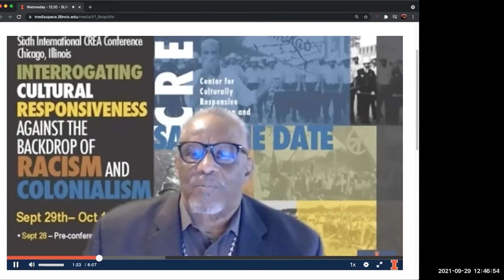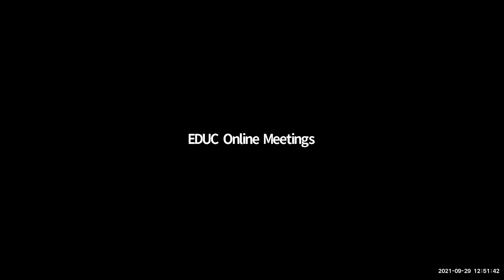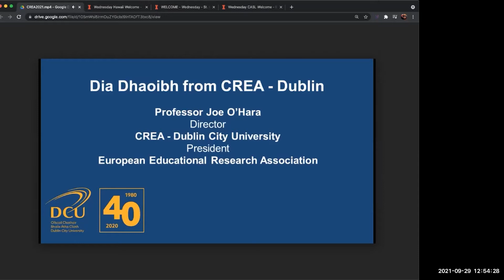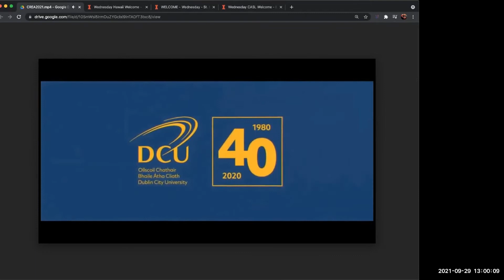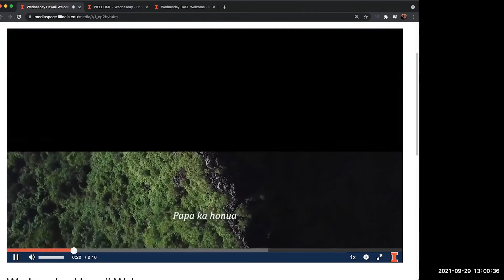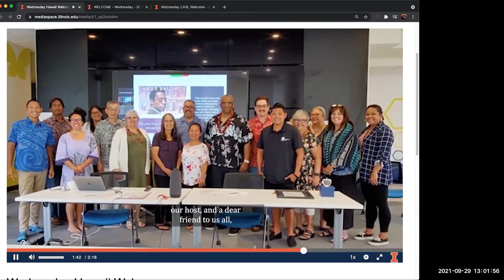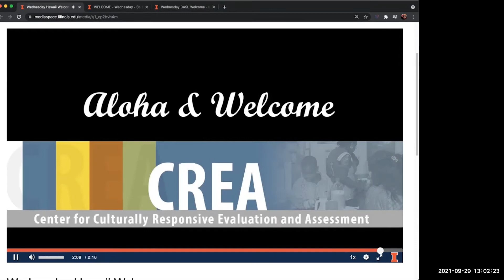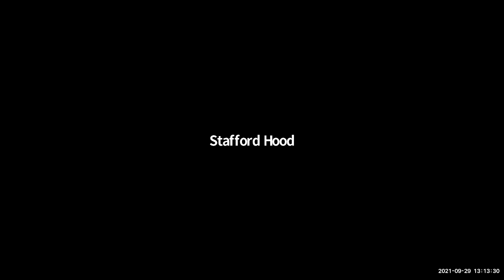CREA Sixth International Conference Welcome Video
Joe Podlasek, Trickster Gallery, Stafford Hood, Ph.D., University of Illinois Urbana-Champaign, James Anderson, Ph.D., University of Illinois Urbana-Champaign, Joe O’Hara, Director Dublin City University, Herb Lee, CREA Hawaii, Rick Sperling, Ph.D. St. Mary’s University, Orlando Taylor, Ph.D., Fielding University